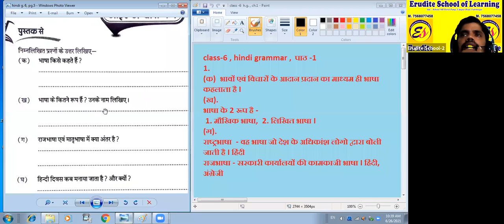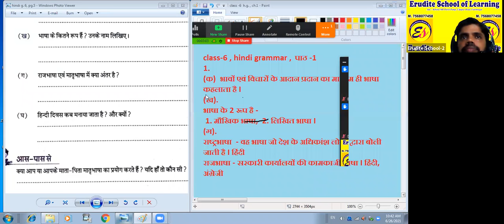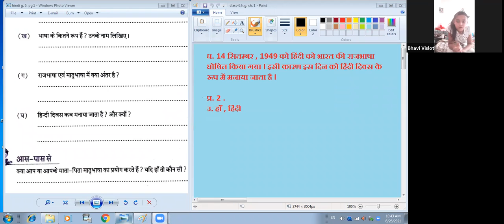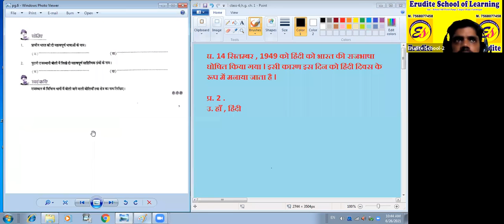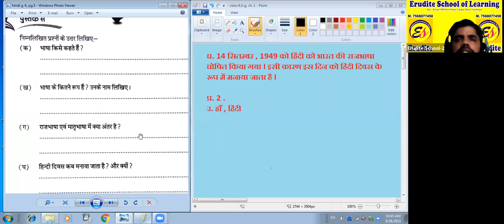Class-6, Hindi Grammar,Ch.-1, Lec.-4